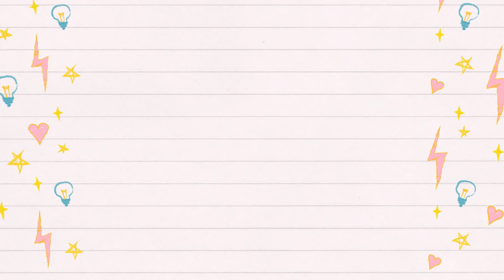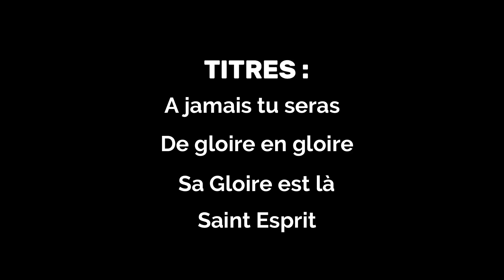God Morning | Dena Mwana